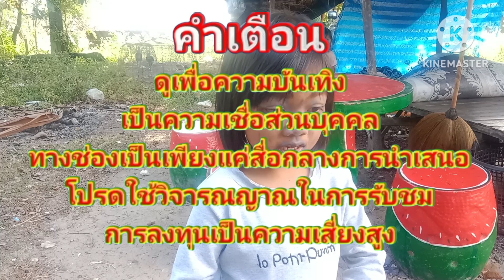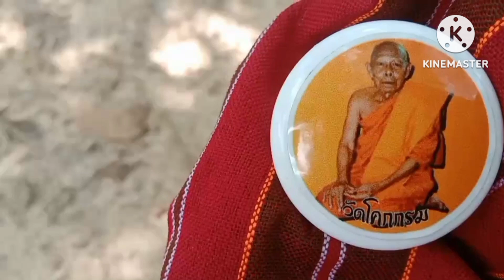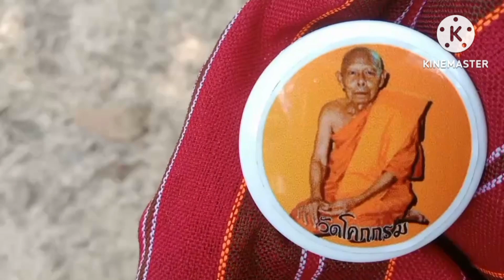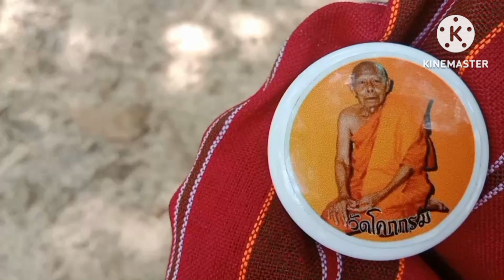เด็กมีเซ้นส์สิ่งศักดิ์สิทธิ์มาบ่งปากบอกเลข 3 ตัวงวด 30 ธ.ค 66น้องฟาง